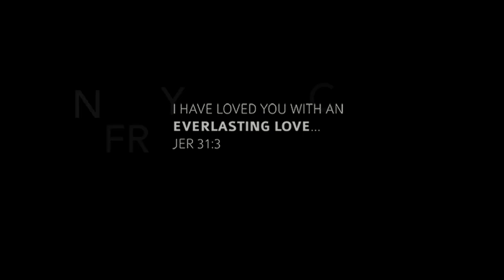2019 NFR | A Heart of Love | Youth Choir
Here is a short video highlighting the Youth Choir at the 2019 National Family Retreat in Wewoka, OK.